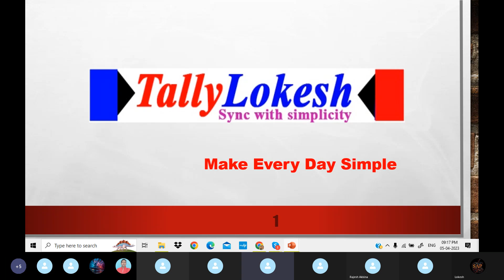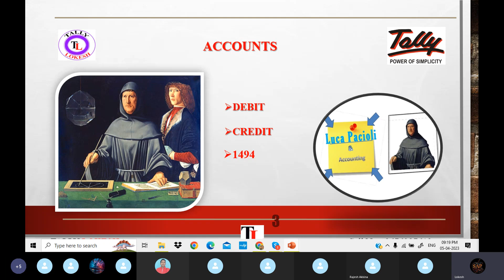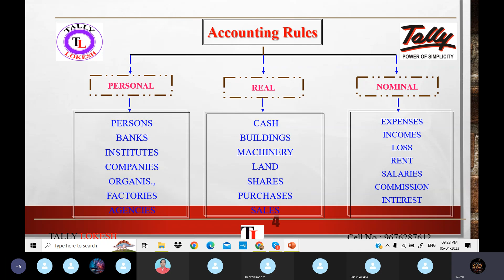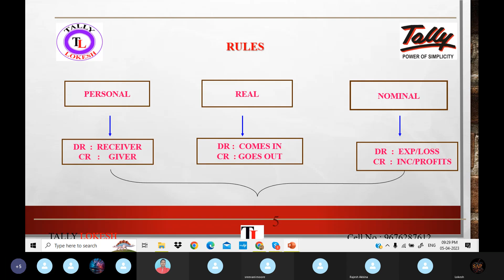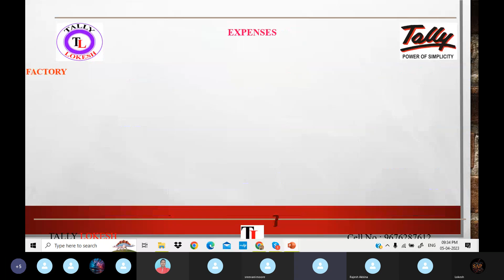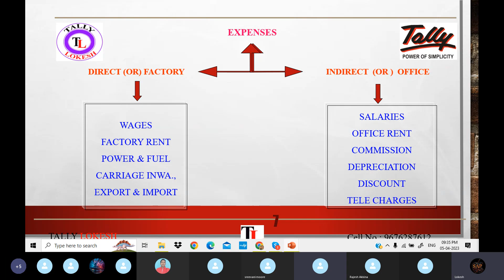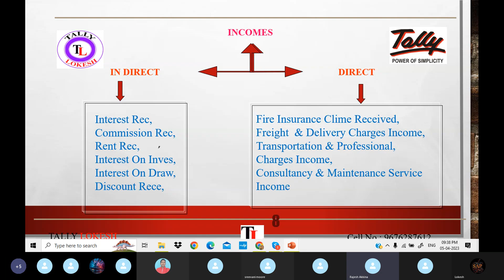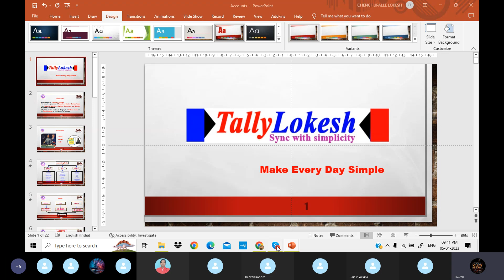What is a Accounting ? Accounting Principls ? Types of Assets ? By Lokesh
TallyPrime GST COURSE#2023 Hello Viewers,
Now learn how to use and place purchase order processing
in tally Primer Tally Lokesh Youtube Channel on youtube.

Cost Centres Video LINK :

 • Cost Centers and ...

SALES INVOICE PDF VIDEO LINK :

 • How to Export Sal...